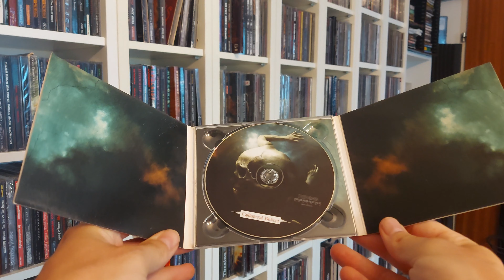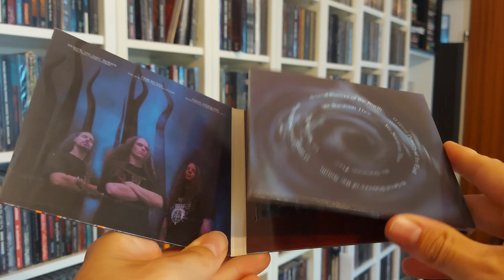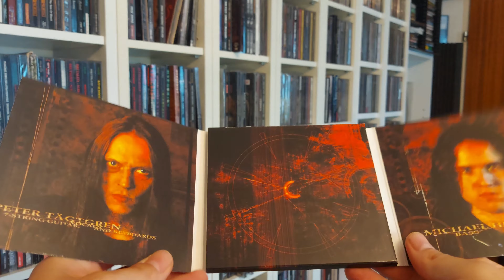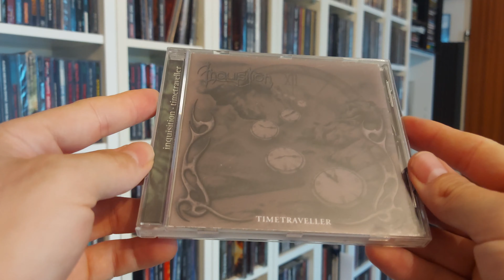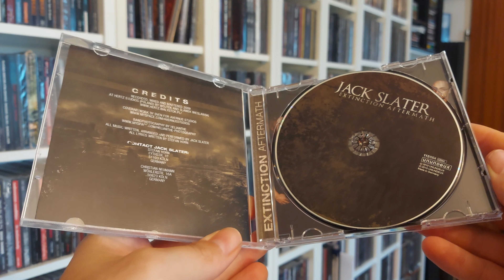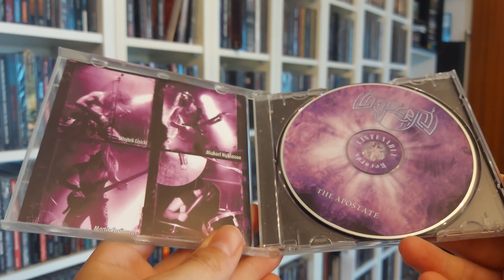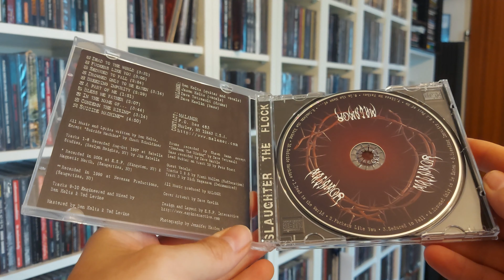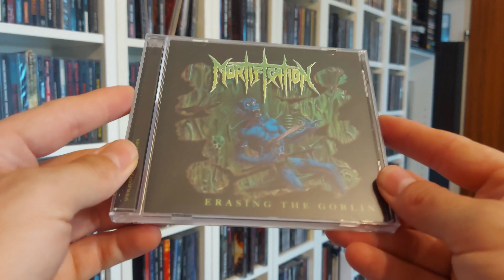DEATH METAL CD COLLECTION from 2000 to 2010 - PART 2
Selected CDs from 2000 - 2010 from my collection.

1. Gojira - The Link - Wisdome Comes 00:00 - 00:23
2. Gorerotted - Only Tools And Corpses - Village Peoples Of The Damned 00:23 - 00:45
3. Graveworm - Collateral Defect - Bloodwork 00:45 - 01:08
4. Haggard - Awakening The Centuries - Chapter V 01:08 - 01:29
5. Hate - Awakening The Liar - Close To The Nephilim 01:29 - 01:59
6. Hate Eternal - King Of All Kings - Beyond Redemption 01:59 - 02:22
7. Hate Plow - The Only Law Is Survival - Random Acts Of Violence 02:22 - 02:40
8. Heaven Shall Burn - Iconoclast - The Disease 02:40 - 03:01
9. Hollenthon - With Vilest Of Worms To Dwell - Fire Upon The Blade 03:01 - 03:22
10. Hypocrisy - Into The Abyss - Legions Descend 03:22 - 03:52
11. Immolation - Close To A World Below - Lost Passion 03:52 - 04:15
12. In Ruins - Four Seasons Of Grey - Forest Of The Impaled 04:15 - 04:34
13. In Flames - Colony - Coersed Existence 04:34 - 04:55
14. Inquisition - Timetraveller - Be Your Own Saviour 04:55 - 05:14
15. Jack Slater - Extinction Aftermath - Konstrukt 05:14 - 05:38
16. Jungle Rot - What Horrors Wait - Invincible Force 05:38 - 05:58
17. Krisiun - Works Of Carnage - Slaughtering Void 05:58 - 06:17
18. Lay Down Rotten - Paralyzed By Fear - Cheyn Stok'sche 06:17 - 06:35
19. Luciferion - The Apostate -  Destroying By Will 06:35 - 07:09
20. Malamor - Dead To The World - Bless Me Father 07:09 - 07:33
21. Miseration - Your Demons - Their Angels - Perfection Destroyed 07:33 - 07:56
22. Misery Index - Retaliate - History Is Rotten 07:56 - 08:19
23. Monstrosity - Rise To Power - Visions Of Violence 08:19 - 08:40
24. Morbid Angel - Gateways To Annihilation - God Of The Forsaken 08:40 - 09:03
25. Mortification - Erasing The Goblin - Way Truth Life 09:03 - 09:22
26. My Dying Bride - The Dreadful Hours - The Return To The Beautiful 09:22 - 09:49